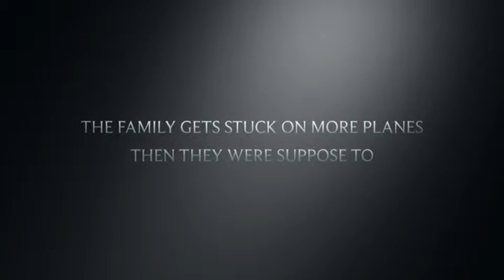Airplanes 2 Movie Trailer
This is a Fake movie trailer. These are all pictures i got from Instagram.